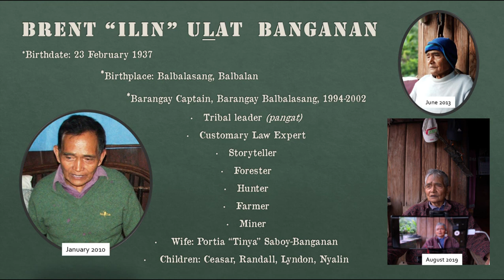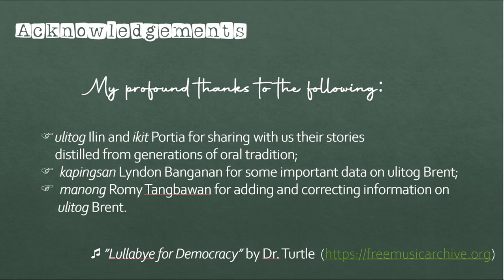Vanaw Folktale: "Hajit Anak un Innala Ji Alan Brent Ulat Banganan)"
This folktale is narrated in Vanaw, a Kalinga language in northern Philippines. For an English synopsis of the story and additional information about the storyteller, go to: